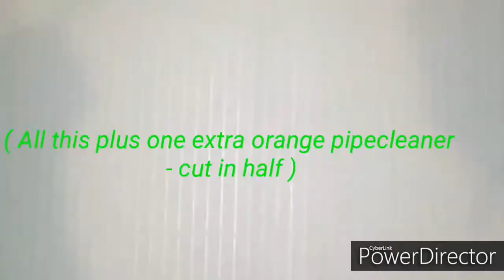Pipecleaner Praying Mantis